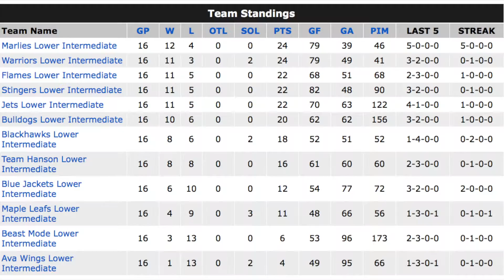Jets vs Leafs Mar 20 2016